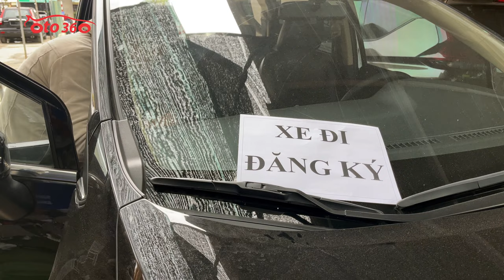Giao dịch thành công, chiếc xe Mitsubishi Xpander 2021 Cross đẹp xuất sắc đã về với anh khách Hà Nội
Mitsubishi Xpander Cross 1.5 AT, sản xuất năm 2021, nhập khẩu, sản xuất tại Indonesia. Đăng ký tên tư nhân, đã lăn bánh được hơn 3 vạn km.
Xe được trang bị động cơ xăng 1.5L, kèm theo hộp số tự động, 07 chỗ ngồi, cùng rất nhiều option tiện dụng như: nội thất da, lazang đúc, Màn hình giải trí, camera lùi, hệ thống an toàn túi khí, Phanh ABS, EBD, hệ thống cân bằng điện tử, khởi hành ngang dốc, ESS ...